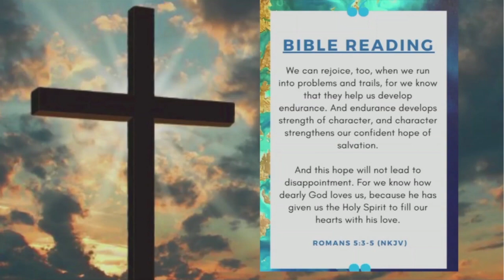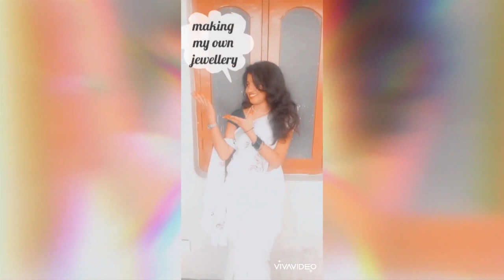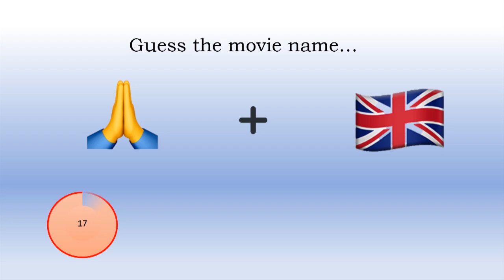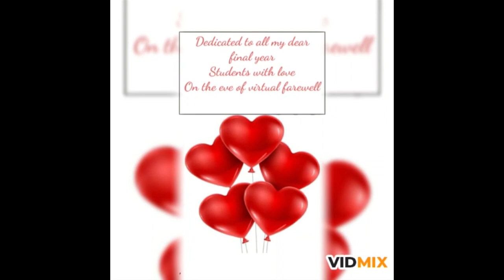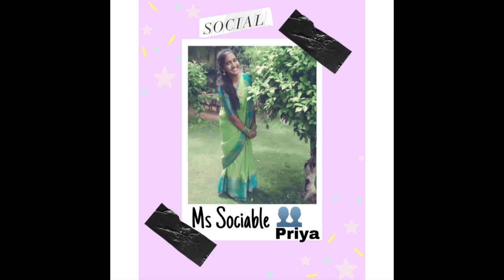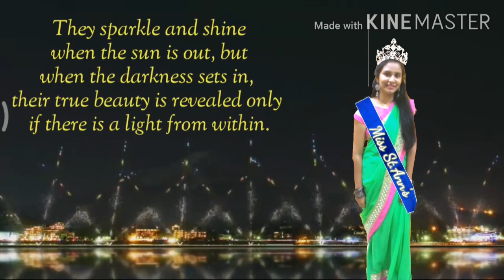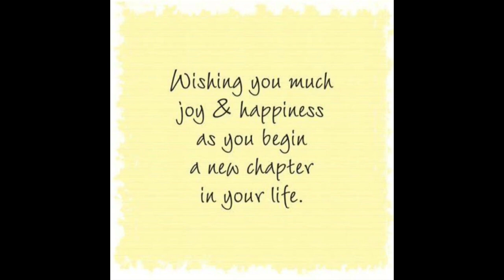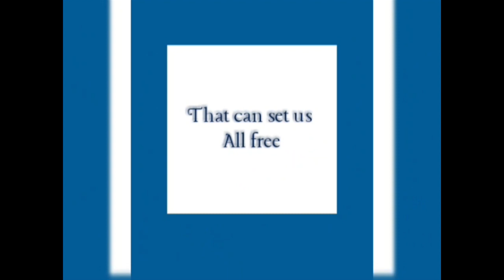ADIOS MAYORES 2020 - A VIRTUAL FAREWELL